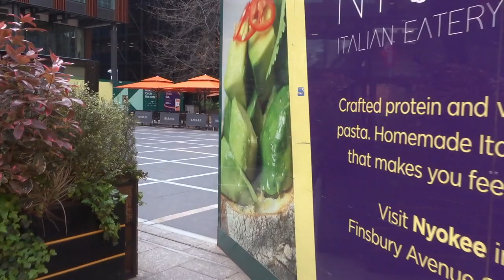1 Broadgate Liverpool Street Station London England UK March 30 2024